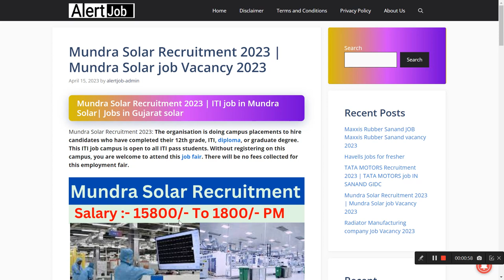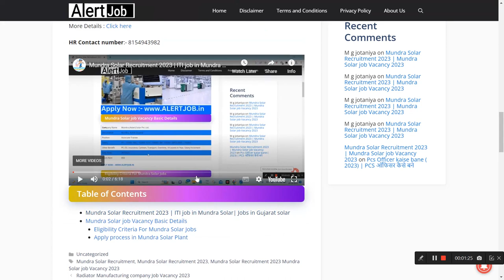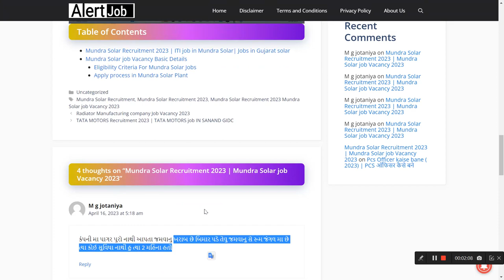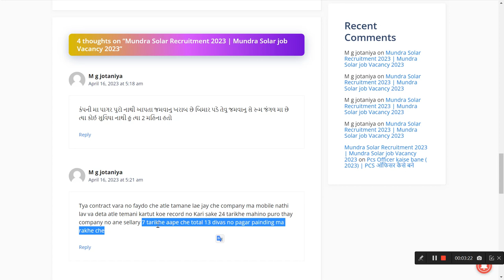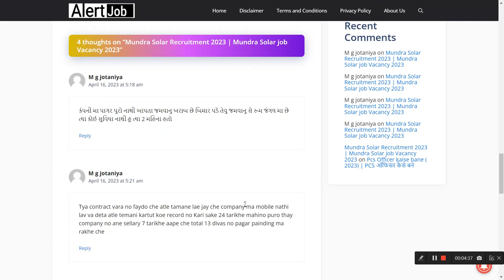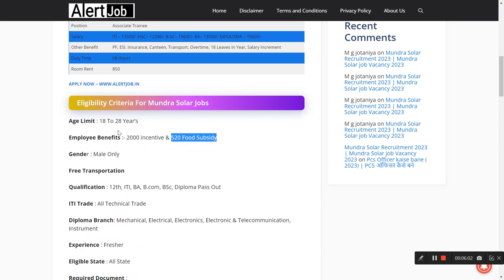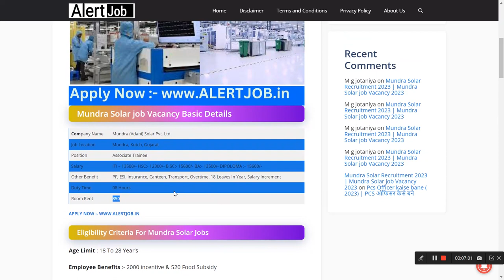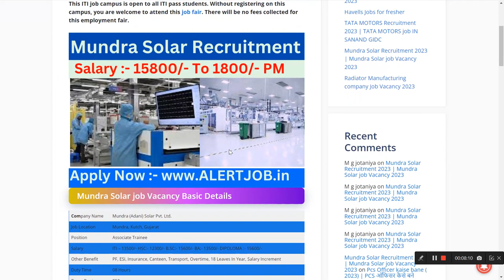Mundra Solar Recruitment 2023 | ITI job in Mundra Solar| Jobs in Gujarat solar